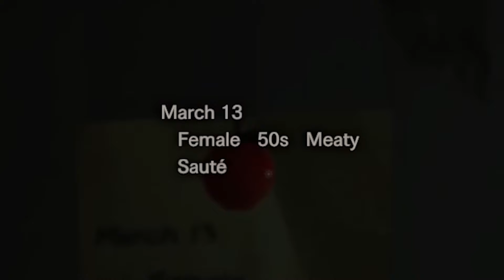Fright Family Plays: Resident Evil 7 Biohazard #2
Tiktok 🎥 Do you have a Horror game you'd like us to play?

📣Leave your Suggestions of HORROR games in the comments for a chance at a SHOUTOUT.📣

🎮Our channels goal is to play every single Horror game that has ever been created. 👻

🎉 Every single LIKE helps our channel 🎉